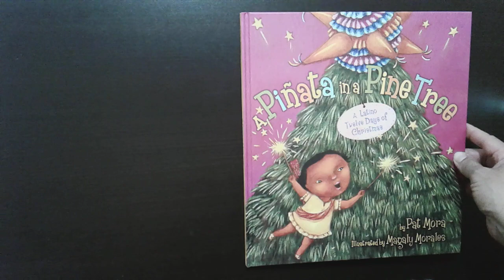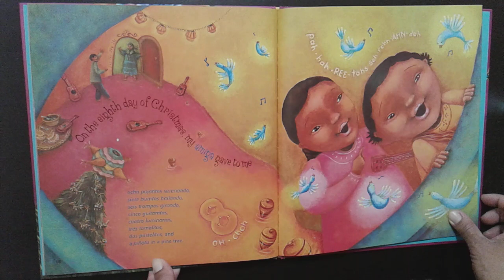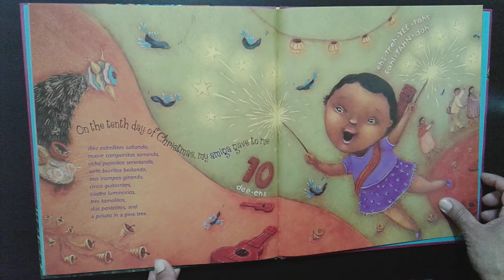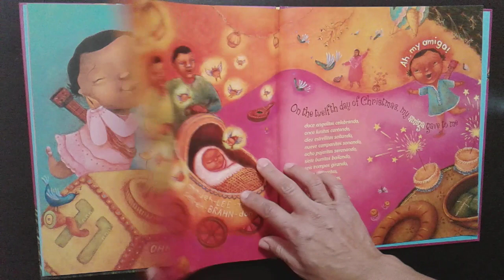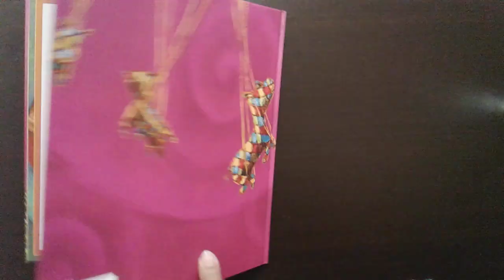A Piñata in a Pine Tree: A Latino Twelve Days of Christmas, by Pat Mora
A Latino twist to " The Twelve Days of Christmas."